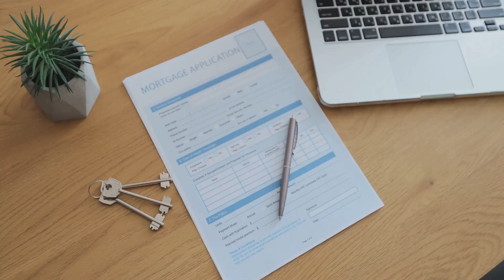Fast Money Locator: Your Quick Guide to Special Loan Programs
Looking for quick financial solutions? Explore our Fast Money Locator guide for insights into special loan programs designed to meet your urgent needs. Whether it's emergency expenses, unexpected bills, or investment opportunities, we've got you covered with a range of options tailored to your circumstances. Watch now to discover how you can access fast funds with ease and convenience. Don't let financial constraints hold you back – unlock opportunities today with Fast Money Locator!

Timecode:
0:00 - Intro Video
0:10 - Video Title
0:20 - Video About

________________tags_______________
Fast Money Locator: Your Quick Guide to Special Loan Programs,fast money locator,business credit,business funding,youth loans,what is government loan,free government loans,5 types of government loans,Special loan programs,Fast money loans,Quick loan options,Emergency cash loans,Rapid funding opportunities,Speedy cash advances,Instant loan approvals,Quick financial assistance,Emergency loan options,Fast cash solutions,business loans,special loan programs